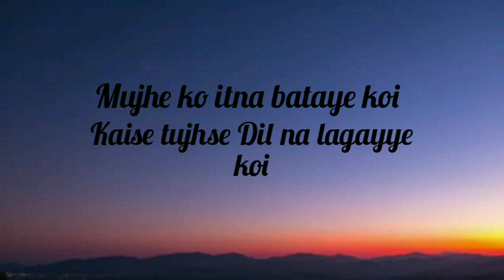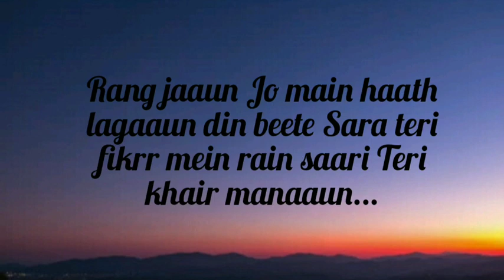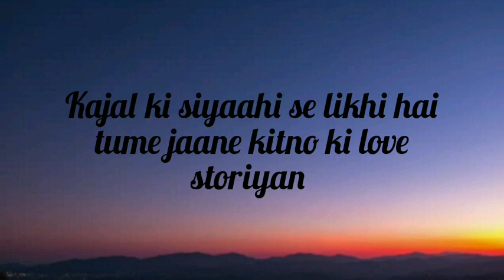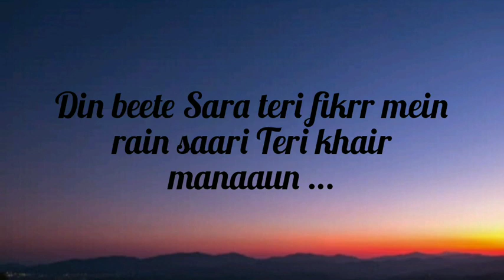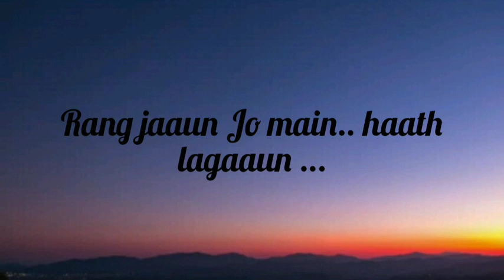Kesariya song from Brahmastra with Lyrics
kesariya tera ishq hai piya, arijit singh new song, ranbir kapoor alia bhat, kesariya full song

Kesariya Tera Ishq Hai Piya Ringtone,
Kesariya Tera Ishq Hai Piya Arijit Singh,
Kesariya Tera Ishq Hai Piya Arijit Singh Song,
Kesariya Tera Ishq Hai Piya Arijit Singh Lyrics,
Kesariya Tera Ishq Hai Piya Arijit Singh Ranveer Singh,
Kesariya Tera Ishq Hai Piya Arijit Singh Alia Bhatt,
kesariya tera full song,
kesaria tera bhramastra full song,
kesariya tera rang hai piya brahmastra,
Kesariya Tera Ishq Hai Piya Arijit Singh Whatsapp Status,
Kesariya Tera Ishq Hai Piya Brahmastra Song,
Kesari Tera Ishq Hai Piya,
Kesari Tera Ishq Hai Piya Full Song,
Kesari Tera Ishq Hai Piya Alia Bhatt,
Kesari Tera Ishq Hai Piya Arijit Singh,
Kesari Tera Ishq Hai Piya Ranveer Kapoor,
Kesariya Song,
Kesariya Song Alia Bhatt Arijit Singh Ranveer Kapoor,
Ranveer Alia Marriage,
Ranveer Kapoor And Alia Bhatt Wedding,
Alia Ranbir Wedding Video Live,
Ranbir Alia Wedding Pics
Alia Ranbir Wedding Date
Ranbir Alia Wedding Pictures
Ranbir Alia Wedding Video
Ranbir And Alia Marriage
Alia And Ranbir Marriage
Alia Ranbir Wedding Live Streaming
Alia Bhatt Wedding Pics
Alia Ranbir,
Kesariya Tera Ishq Hai Piya,
Kesaiyan Tera Ishq Hai Piya,
Brahmastra Release Date
Is Ranbir And Alia Married?
Who Is Ranbir Kapoor Wife?
Who Attended Alia Ranbir Wedding?
Katrina Kaif,
Alia Bhatt,
Ranbir Kapoor,
Song - Kesariya
Label - T-series Records
Artist - Ranveer Singh
Singer - Arijit Singh
Alia Ranbir Wedding,
Alia Bhatt Ranbir Kapoor,
Alia Bhatt Wedding,
Alia Bhatt,
Alia Bhatt Ranbir Kapoor Wedding,
Alia Bhatt Marriage,
Alia Bhatt New Movie,
Alia Ranbir,
ranveer alia wedding,
ranveer alia marriage,
ranveer alia movie,
ranveer alia age,
ranveer alia marriage photo,
ranveer alia age difference,
ranveer alia bhatt,
ranveer alia wedding video,
ranveer alia ad,
ranveer and alia,
ranveer and alia marriage,
ranveer and alia movie,
ranveer and alia marriage date,
ranveer alia bhatt ad,
ranveer alia bhatt movie,
ranveer alia bhatt film,
ranveer singh alia bhatt,
ranveer singh alia bhatt movie,
ranveer kapoor alia bhatt,
ranveer singh alia bhatt ki film,
ranveer alia dance,
ranveer alia dholida,
deepika ranveer alia ranbir,
ranveer alia engagement,
ranbir alia age gap,
ranbir alia age difference,
are ranveer and alia getting married,
alia bhatt and ranbir age difference,
ranbir kapoor and alia age,
alia bhatt ranbir age,
alia bhatt ranbir age gap,
ranbir kapoor and alia age gap,
ranveer alia interview,
ranveer singh alia bhatt interview,
ranveer alia karan johar,
ranveer alia kapil sharma show,
ranbir kapoor and alia,
ranveer kapoor alia bhatt love story,
alia bhatt and ranbir kapoor movie,
ranveer alia latest news,
ranveer alia new movie,
ranbir kapoor and alia movie,
ranveer singh and alia bhatt,
ranveer singh comments on alia bhatt,
ranveer singh alia bhatt photo,
are ranbir and alia married,
are ranbir and alia engaged,
are ranbir and alia getting married,
are ranbir and alia going to marry,
are ranbir and alia living together,
are ranbir and alia together,
ranbir alia story,
ranveer singh alia movie,
ranveer singh alia bhatt kapil sharma show,
ranveer singh alia bhatt ad,
ranveer singh alia bhatt ap dhillon,
deepika alia ranveer vijay devarakonda,
ranveer alia wedding photo,
ranveer singh wife alia bhatt,

kesariya
kesariya full song
keshariya new Song
kesariya tera ishq hai piya full Song
kesariya tera ishq hai piya status
kesariya brahmastra

kesariya tera
kesariya song
kesariya full song

kesariya full song
keshariya new song 2022
ARTIST
Pritam, Arijit Singh, Amitabh Bhattacharya

SME (on behalf of Sony Music Entertainment India Pvt. Ltd.); SMEIndia_Pub, CMRRA